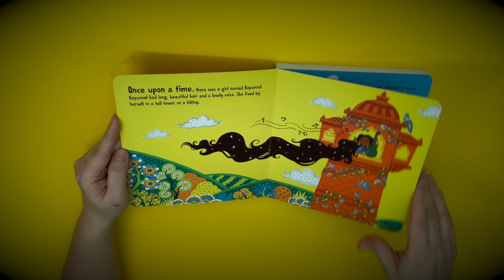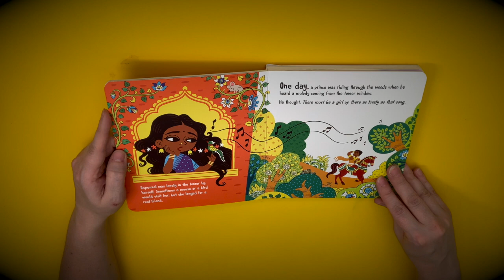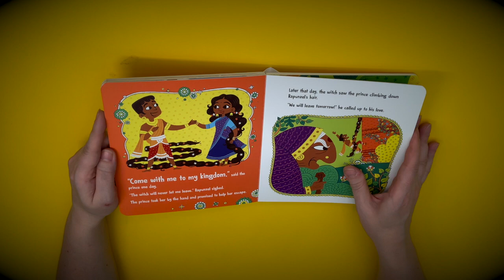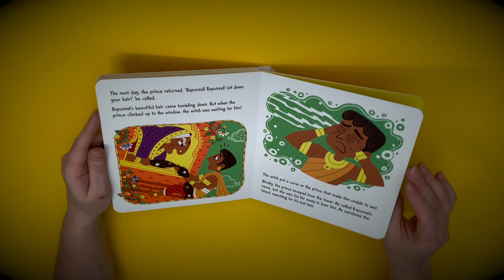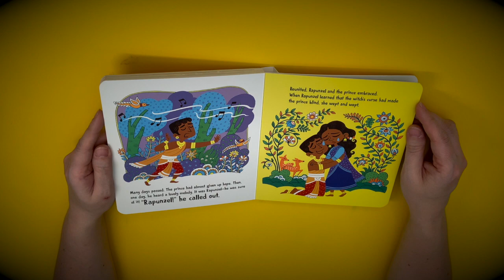Family Storytime - Rapunzel & The Sneezing Song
Join Ms. Mary for a short storytime for the entire family. We're reading Rapunzel and singing & dancing to 2 Jim Gill songs.